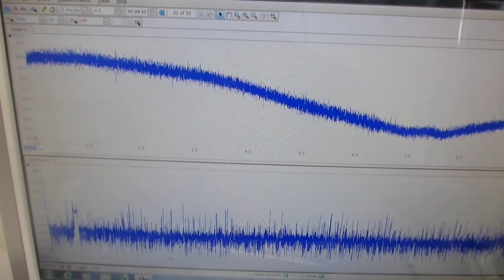表面弾性波の非線形振動現象をコントロールする、超音波のスイープ発振制御技術